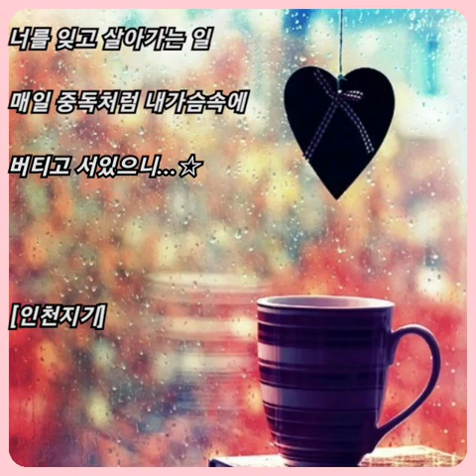이지안 ☆ 중독된 사랑..